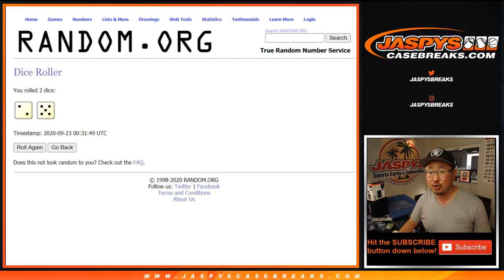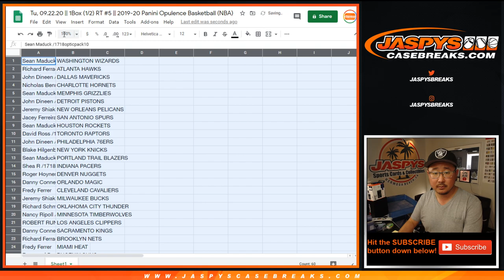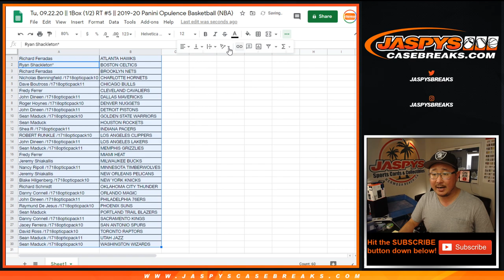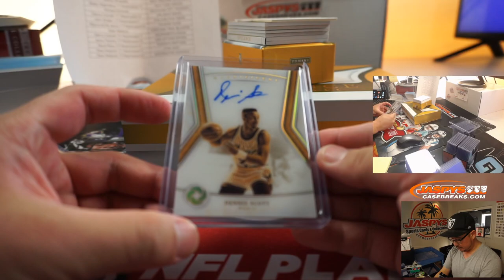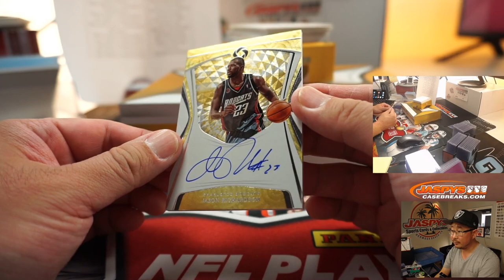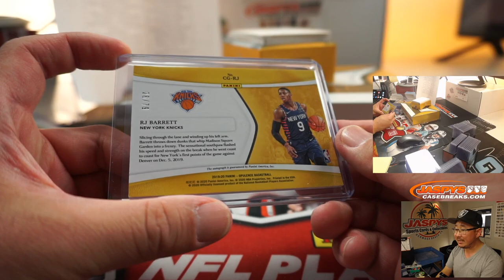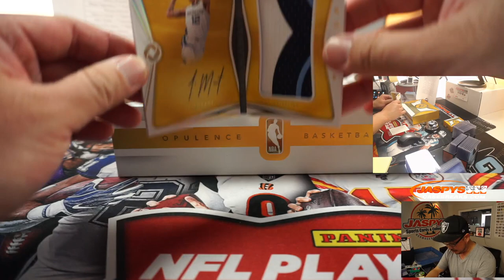JA MORANT! RPA BOOK! || Tu, 09.22.20 || 1Box (1/2) RT #5 || 2019-20 Panini Opulence Basketball (NBA)